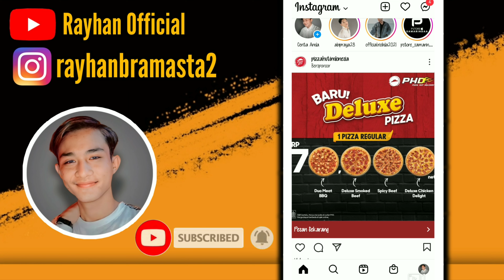FILTER IG JJ DLM GELAK MENANGIS VIRAL DI TIKTOK | FILTER IG PART 59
Assalammualikum
Hi semuanya,kali ini saya memberitahu kalian beberapa filter instagram terbaru yang banyak di cari orang dan lagi viral.
Gimana filternya tonton saja dan semoga suka.

LINK FILTER

Wassalamualaikum